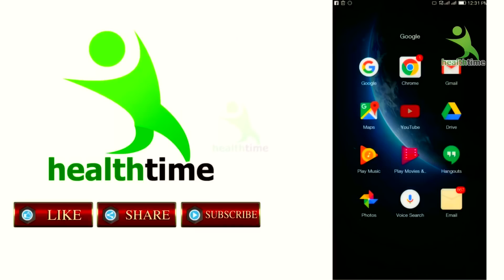ये एक चीज लेते ही पेट और कमर की चर्बी अपने आप पिघलने लगेगी,मोटापा कम करने के उपाय पेट की चर्बी तेजी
Hello friends, aaj hum aapke liye ek aur special video lekar aaye hai jo aapko bahut pasand aane wala hai, jaisa ki aap humen apni request bhejate rahte hai alag alag videos banane ki,
jisase aapki health bani rahe sada achhi, aapko ghar ka khana mile wo bhi hotel se jyada hygene, tasty aur healthy, aise videos jo aapki skin ko karen glow, aapke hairs ko kare lamba
aur chamkdaar to unhi batoin ko dhyan me rakhte huye aaiye dekhiye ek aur naya topic aasha hai ye bhi aapko bahut pasand aayega, ise like kare, share kare, aur channel ko

स्वादिष्ट घेवर बनाना है बहुत आसान Easy Ghevar Recipe How to make Ghevar Recipe at home
नमकीन मठरी बनाने की सबसे आसान विधि हिंदी में || Namkeen Mathri Recipe by Rajni's Real Kitchen
How to make Gulab Jamun in easy way गुलाब जामुन बनाने की आसान विधि Health time's Real Kitchen
How to make Bread Rasmalai Reciepe Video || स्वादिष्ठ और आसान ब्रेड रस मलाई कैसे तैयार करें
मिनटों में बनाऐं बाजार जैसी फ्रूटी ‍। Mango Frooti Recipe मैंगो फ्रूटी घर पर कैसे बनाएं Health Time